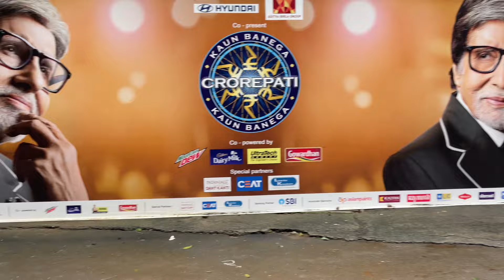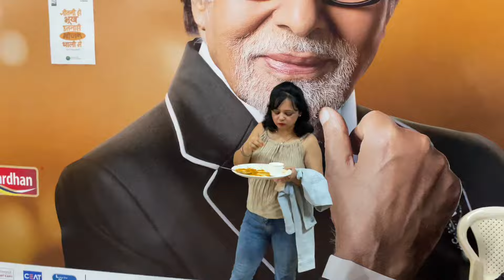|| ME GAYA FARST BAR KBC ME || KBC LIVE ￼SHOOTING 😮|| || KBC KI KALI सच्चाई 😱😱||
Welcome to my yourube channel 🥰

📍fecbook